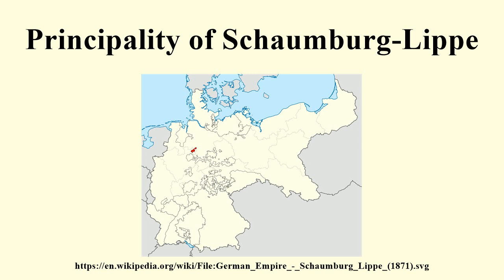Principality of Schaumburg-Lippe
Image-Copyright-Info
Author-Info:   Shadowxfox

Image-Copyright-Info